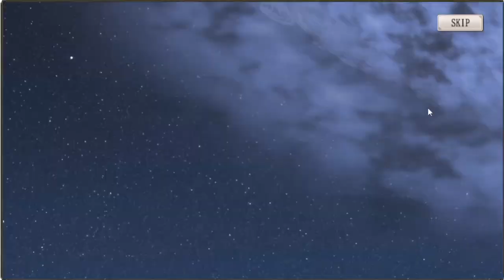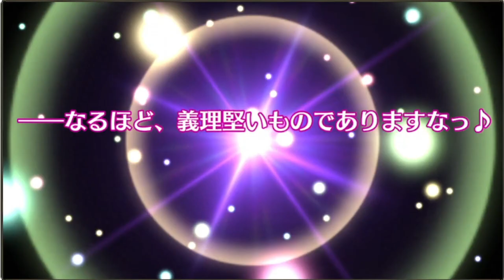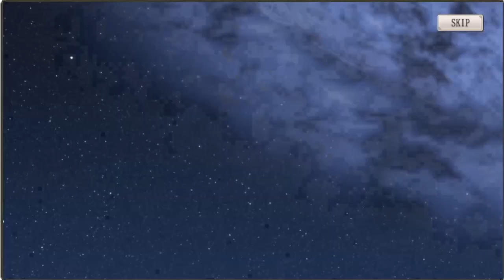【ミナシゴノシゴト】セレクトガチャ他【DMM】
ミナシゴノシゴトのセレクトガチャ他の動画です。
運営の術中にハマったウエスタン木村のガチャ運はッ！

ID：YUYN7HGW